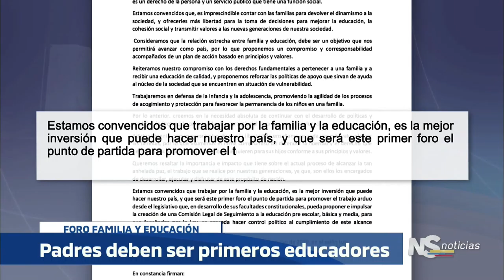NOTICIERO DEL SENADO Emisión 31 de mayo FORO FAMILIAR